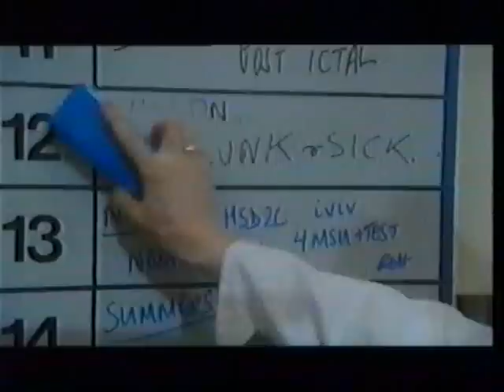REBEL DEAN - " BBC CASUALTY " ( Widescreen test comedy) " SUPERDOC" (20-01-1997)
Between 1993-98 Rebel Dean was cast as  a  porter in the  British t.v. series Casualty . In this BBC 'widescreen' test, Rebel   plays the lead ,as "Superdoc"!!!,Here is a bootleg of that 'lost ' footage! ( 20/01/1997)